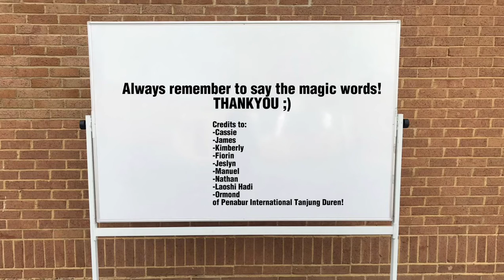"TOMAT" by SPK SMPK 8 PENABUR